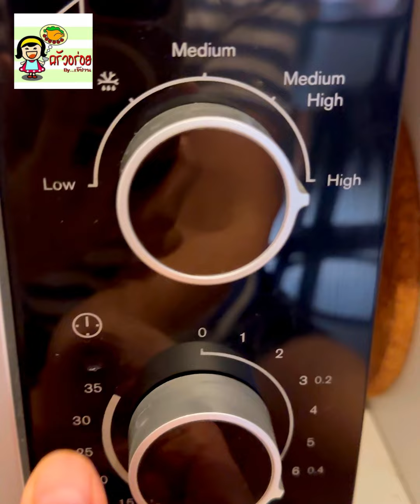ไม่ต้องกลัวเจียวกระเทียมในกระทะแล้วกระเด็น กระเทียมเจียวสูตรทำง่ายในไมโครเวฟ 6 นาที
💕 ทำกระเทียมเจียวสูตรง่ายๆในไมโครเวฟ
กระเทียมจีน 10 หัว
น้ำมันพืช 1 ถ้วย

💕 ไมโครเวฟ Samsung คุณภาพดีทนทานประหยัดไฟราคาจะต้องได้ พิกัด..